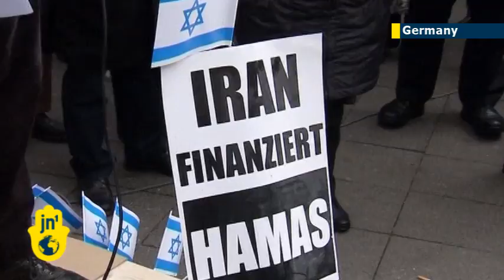OPERATION PILLAR OF DEFENSE: Pro-Israel demos take place across globe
While Israel's Operation Pillar of Defense in the Gaza strip continues, supporters of Israel have been demonstrating in Germany. Some 200 Israeli flags flew, as acolytes of Israel gathered on Berlin's Kurfuerstendamm shopping boulevard.
The support for Israel has stretched across the world, with recent pro-Israel rallies being held in the United Kingdom, and supporters standing with Israel and showing their solidarity gathering in various communities in the United States.